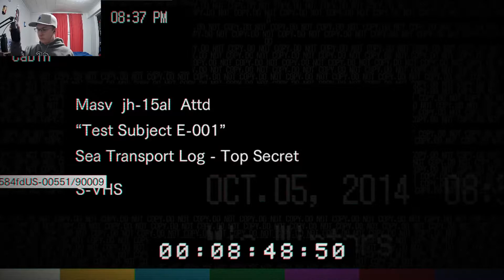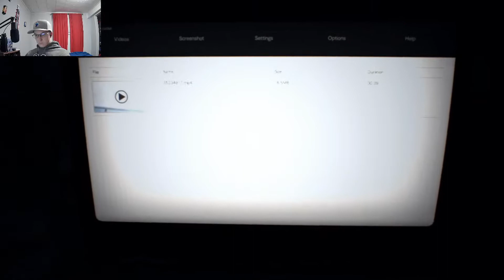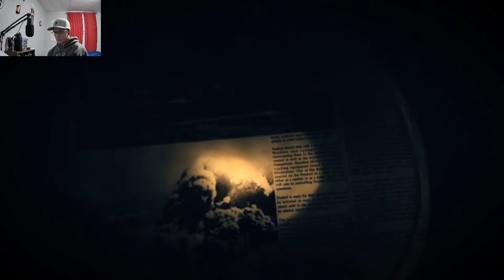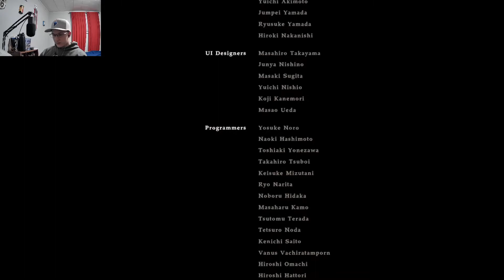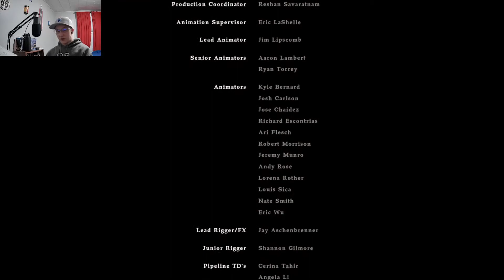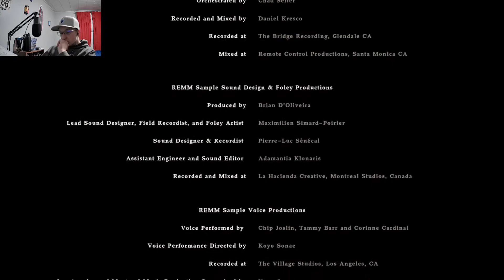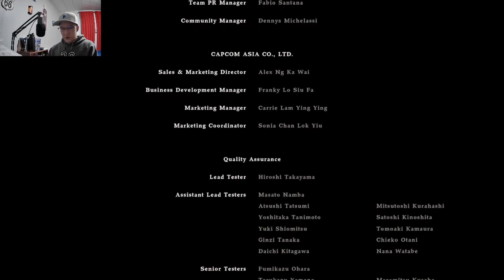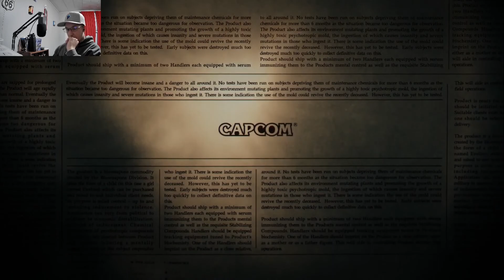The Truth! | Resident Evil 7 episode 7 (FINALE)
What a great game! I hope you all enjoyed my playthrough of RE7!